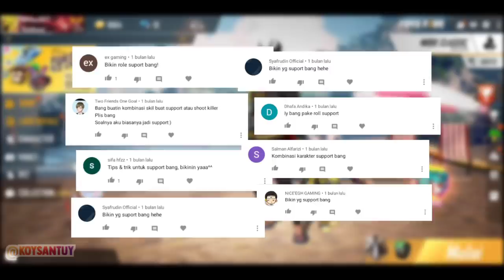KOMBINASI SKILL KARAKTER UNTUK ROLE SUPPORT DAN SKILL YANG BIKIN MUDAH HEADSHOT - GARENA FREE FIRE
Game : Garena Free Fire Battleground
Nickname : BM•KoySNTY

MY DEVICE :
Perangkat • Redmi 6A
Versi MIUI • MIUI Global 11.0.7 | Stabil 11.0.7 (PCBMIXM)
CPU • Quad-core Max 2.00GHz
Basis Ram • 2,00GB

MY RECORDING APP :
Screen Recorder For Xiaomi (Apk bawaan)

KoySNTY.
Keep Santuy